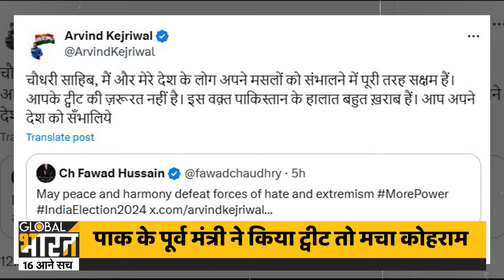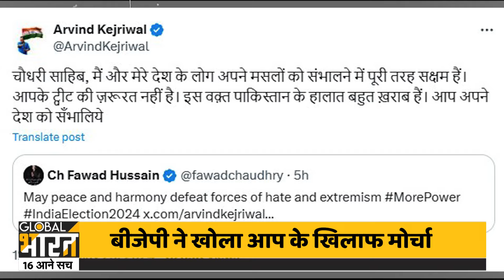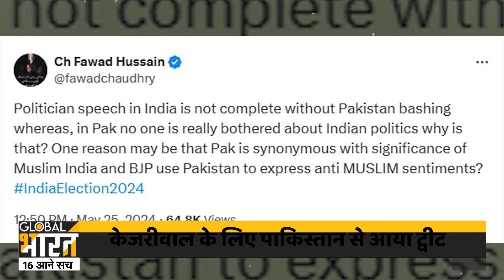Pakistan News: मतदान के बीच क्यों हो गई पाकिस्तान की एंट्री हो गई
लोकसभा चुनाव 2024 के छठे चरण के मतदान के बीच पाकिस्तान की एंट्री हो गई. इधर देश की राजधानी में मतदान हो रहा था उधर पकिस्तान के एक पूर्व मंत्री ने केजरीवाल को लेकर ऐसा कुछ कह दिया कि बीजेपी आम आदमी पार्टी पर हमलावर हो गई. बीजेपी ने तो केजरीवाल और पाकिस्तान के बीच कनेक्शन ही बता दिया। दिल्ली बीजेपी के अध्यक्ष वीरेंद्र सचदेवा क्या बोले पहले सुनिए